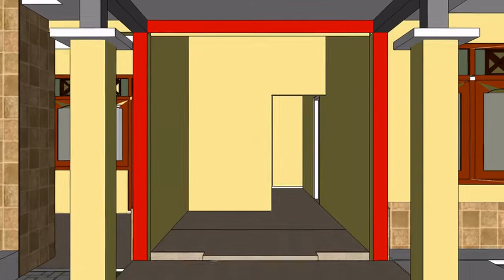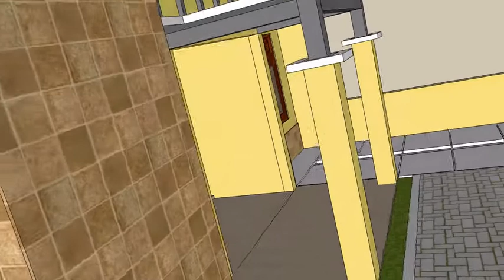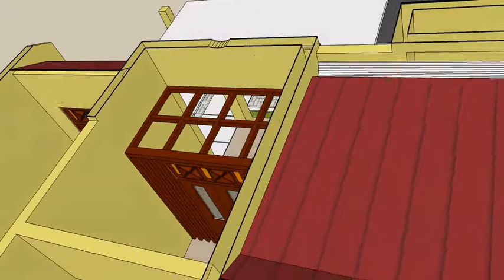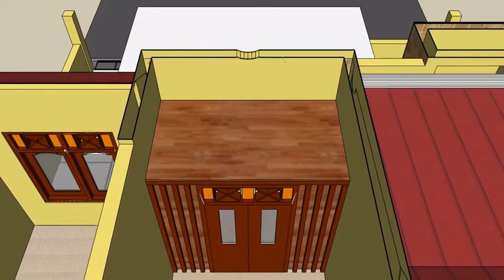KREATIF DI RUMAH SEMPIT; "PARTISI RUANG TAMU TERBUKA"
di perumahan sempit kebutuhan ruang terus bertambah, mau dibuat tingkatpun rugi, karena nilai investasinya rendah, maka kreativitas dibutuhkan untuk mengolah ruang dan lahan yang ada.